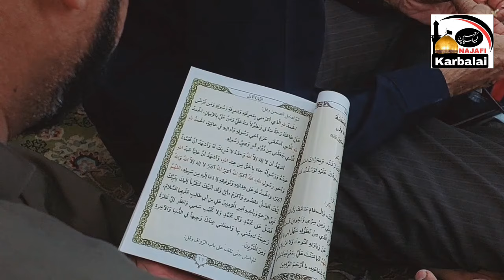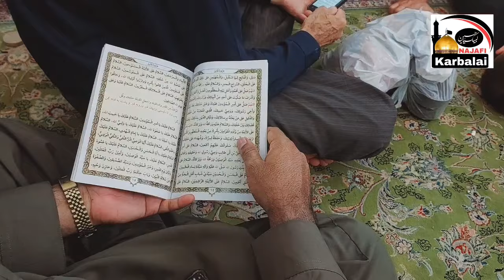Mehfoz Rehnay Keliy Mujarrab Tareen Dua || Najafi Karbalai || دعاء الرسول الأعظم ص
بِسْمِ اللّٰهِ خَيْرِ الْاَسْمَاۤءِ بِسْمِ اللّٰهِ رَبِّ الْاَرْضِ وَ السَّمَاۤءِ بِسْمِ اللّٰهِ الَّذِىْ لَايَضُرُّ مَعَ اسْمِهِ سَمٌّ وَلَا دَاۤءٌ بِسْمِ اللّٰهِ اَصْبَحْتُ وَ عَلَى اللّٰهِ تَوَكَّلْتُ بِسْمِ اللّٰهِ عَلٰى قَلْبِىْ وَ نَفْسِىْ بِسْمِ اللّٰهِ عَلٰى دِيْنِىْ وَ عَقْلِىْ بِسْمِ اللّٰهِ عَلٰۤى اَهْلِىْ وَ مَالِىْ بِسْمِ اللّٰهِ عَلٰى مَاۤ اَعْطَانِىْ رَبِّىْ
بِسْمِ اللّٰهِ الَّذِىْ لَايَضُرُّ مَعَ اسْمِهِ شَىْءٌ
فِى الْاَرْضِ وَ لَا فِىْ السَّمَاۤءِ وَ هُوَ السَّمِيْعُ الْعَلِيْمُ اَللهُ اَللهُ رَبِّىْ لَاۤ اُشْرِكُ بِهِ شَيْئًا
اَللهُ اَكْبَرُ اَللهُ اَكْبَرُ وَ اَعَزُّ وَ اَجَلُّ مِمَّاۤ اَخَافُ وَ اَحْذَر عَزَّ جَارُكَ وَ جَلَّ ثَنَاۤؤُكَ وَلَاۤ اِلٰهَ غَيْرُكَ
اَللّٰهُمَّ اِنِّىْۤ اَعُوْذُ بِكَ مِنْ شَرِّ نَفْسِىْ وَ مِنْ شَرِّ كُلِّ سُلْطَانٍ شَدِيْدٍ وَ مِنْ شَرِّ كُلِّ شَيْطَانٍ مَرِيْدٍ وَ مِنْ شَرِّ كُلِّ جَبَّارٍ عَنِيْدٍ وَ مِنْ شَرِّ قَضَاۤءِ السُّوْۤءِ وَ مِنْ كُلِّ دَآبَّةٍ اَنْتَ اٰخِذٌ بِنَاصِيَتِهَاۤ اِنَّكَ عَلٰى صِرَاطٍ مُسْتَقِيْمٍ وَ اَنْتَ عَلٰى كُلِّشَىْءٍ حَفِيْظٌ اِنَّ وَلِيِّىَ اللّٰهُ الَّذِىْ نَزَّلَ الْكِتَابَ وَ هُوَ يَتَوَلَّى الصَّالِحِيْنَ فَاِنْ تَوَلَّوْا فَقُلْ حَسْبِىَ اللّٰهُ لَاۤ اِلٰهَ اِلَّا هُوَ عَلَيْهِ تَوَكَّلْتُ
وَ هُوَ رَبُّ الْعَرْشِ الْعَظِيْمِ۔
Jabir Ali Zaki
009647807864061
Najafi Karbalai